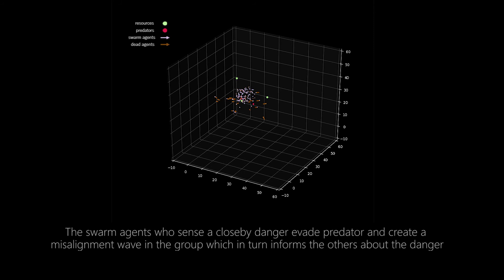swarm demo exalabs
Pray and predator swarming based on Couzin model.